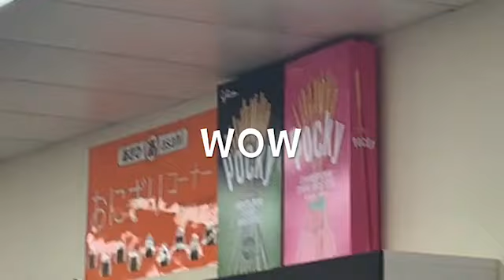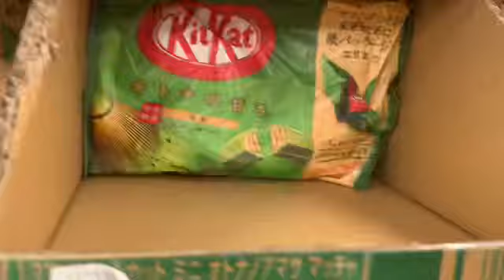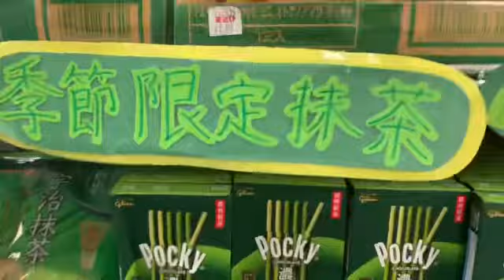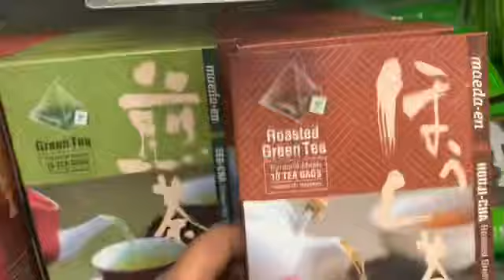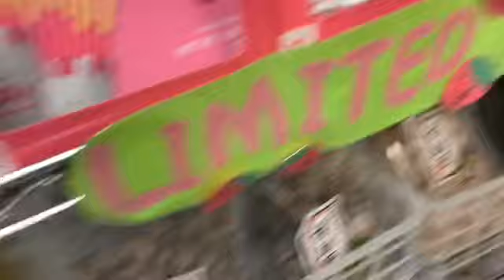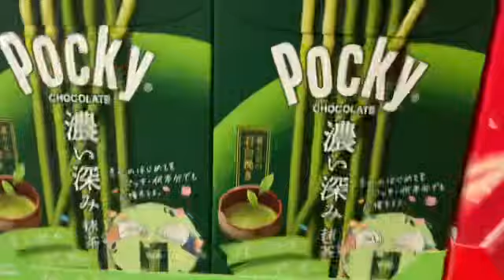We went to a Japanese store|part 1